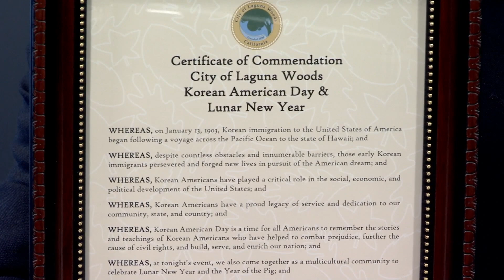Laguna Woods Korean American Club